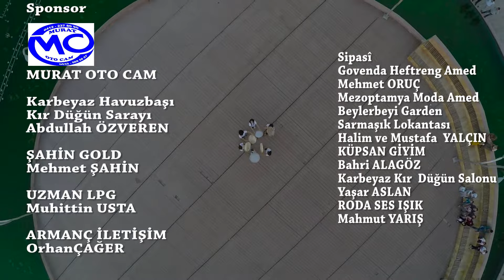CIHAN SEYRAN BE NEZER